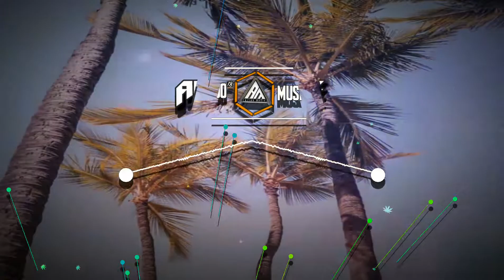Lagu acara 2k21 Kalilole Reggae Party D M 0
🔰SLAMAT DATANG DI 🔰 ▶CANEL ALLDO18 ◀ ___ ▶ijin tag ▶SEPENUHNYA LAGU YG DI UP DARI SAYA SEPENUHNYA BUKAN MILIK SAYA ,SAYA HANYA UPLOAD KEPADA TEMAN ×YANG SUKAN LAGU ACARA🔥 🔰🔰🔰🔰🔰🔰🔰🔰🔰🔰🔰🔰🔰🔰🔰🔰🔰🔰 SELAMAT MENDENGARKAN 🎵🎵🎵🎵🎵🎵🎵🎵 ▶Jangan lupa Cek Nama2Canel di bawah descripsi ini ▶ijin UP ▶MANGGORAPDj Sammy▶ARMWEST▶CRISTIAN PRODUZIU▶AS music▶WIO REKO▶NIPAGOKA▶RADENKONJOL▶ALOVAN ALOVAN▶BAGARAP▶CLUMSTYLEMUSIK▶BOSMON▶TUANGUZCANEL▶Wapres▶ASLIRAKAT Official▶AldoBz▶WIOREKO▶CEMS WBO▶ALOVAN ALOVAN▶FLOBAMORA▶PACESANTANA▶PONDOKPINANGMUSIK▶BocahRemix▶RTC-Roa Hae Cannel▶SENJATIMUR▶DISKOTANAHMANADO▶IndieVibez▶EddyeEddye Png▶MBLH VIBEZ▶Mrwest▶Son off Valley▶BADA BASS MUSIK▶WENSHY MUSIK▶NandaLovers▶Pace iji3 Mabezs▶LARANTUKA▶ACHELLARTER▶TrapNation▶PacificMusic▶DjQelfin▶Douglas Official▶MalkamMusicHD▶REYFALDOKEKAH▶DjDesa▶RAWIBEAT▶Reggaedomaranhao▶STENLLI KIKISO▶TEiSmalkam▶NANDLLAINNDOX▶RIVANKAMTOL▶AlkamMalkam▶PriceRJ▶Beadzlen▶GanjaMusicHD#Dezine▶PACEKARIBOMUSIK▶Rifal Remixer▶RUMFARARUPRODUCTION▶TALITAYOUTUBE▶MELANESIAMUSIC▶BAN GHEPO▶Pace Korido▶Tomas Rkl ▶RKB MUSIC▶Ismuki Official▶MUSIKPAPUA▶LAMPUCOMEDY▶Png Old Music▶BPD MUSICPRODUCTION▶Djthety▶KasdaMusik▶AKHUT BUDAR▶JerryRebam▶Nafombi▶MAUMERETIMUR▶Jawsh685▶KIMBO OficialREMIX▶VelcomMusik▶SEVAIOFFICIAL▶Tik TokTunes▶Nafombi▶Pade JD▶Pace Dere AKHIR KATA 🙏🏾🙏🏾🙏🏾🙏🏾🙏🏾🙏🏾🙏🏾🙏🏾🙏🏾🙏🏾🙏🏾🙏🏾 SEMOGA TERHIBUR